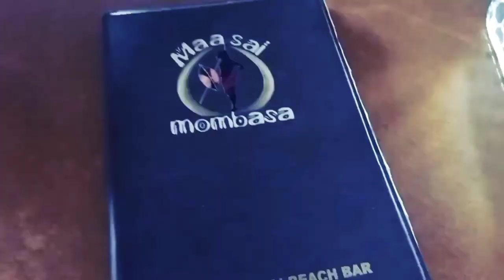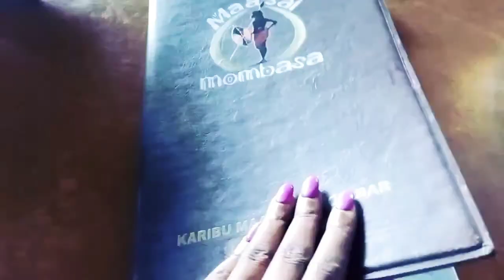MASAAI BEACH ⛱️ BAR.Mombasa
This is Avery beautiful place for both couples and family having variety food to choose from especially the kenyan home foods,good customer services , security and enough parking lot and the beach enjoying the breeze as you get entertained by the live band.
For any inquiries check the out of their website or the social media platform. Alternatively you can dm on my Instagram